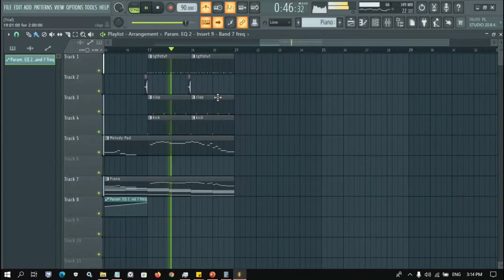Random Experiment Music #5: Something that trap-y i guess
got this weird percussion, i experiment it, and its weird trap beat